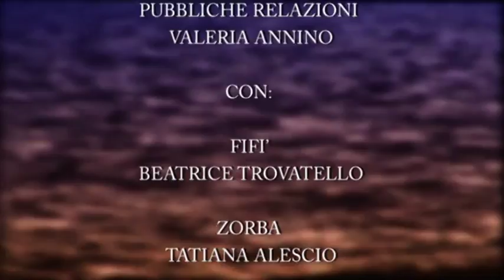Il grande cuore di Zorba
Spettacolo teatrale per bambini
Regia Tatiana Alescio

Scene e costumi - Mary Accolla
Direttore di scena - Antonio Paguni
Grafica - Chiara Trovatello
Pubbliche relazioni - Valeria Annino

con: Rosalba Cosentino, Lucia Giudice, Ivana Dell'Albani, Giuseppe Coniglio, Aurora e Beatrice T.

"Il grande cuore di Zorba" è uno spettacolo teatrale, tratto dal romanzo dello scrittore cileno Luis Sepulveda "Storia di una gabbianella e del gatto che le insegnò a volare".
E' una fiaba animalista intessuta da una grande poesia, nel rispetto del romanzo da cui è tratta.
La gabbiana Kengah, avvelenata da una macchia di petrolio, riesce ad affidare in punto di morte il suo uovo al gatto Zorba facendosi promettere di prendersi cura del nascituro e... di insegnargli a volare.
Si è cercato di tradurre la grande forza espressiva ed emotiva della narrazione verbale adottando una regia profonda e toccante, capace di lasciare forti messaggi ed una chiara morale.
Ovviamente, come in ogni fiaba che si rispetti, i caratteri dei personaggi sono fortemente tipicizzati al fine proprio di favorire l'identificazione immediata dei ruoli che in un certo senso ricalcano quelli di un tipico nucleo familiare allargato: Zorba, capace di tirar fuori gli artigli quand'è necessario, ma al tempo stesso di essere dolce, tenero e "accogliente" proprio come una vera mamma.
Interessante infine notare come prologo ed epilogo tematicamente coincidano: la storia si apre con una morte, un distacco che, seppur doloroso, ha la forza di generare una nuova vita e si chiude con un'altra separazione, un altro distacco che però prelude a un'esistenza nuova, entusiasmante!
Nel mezzo, fra le due separazioni, è collocato il processo di crescita ( in precario equilibrio fra bisogno di amore e affetto e necessità di autonomia e indipendenza) e la progressiva acquisizione di fiducia in sé.
Un testo ricco di spunti e di chiavi di lettura che può consentire di affrontare, anche con i più piccoli, temi di grande importanza. Esso ci invita a riscoprire valori come l'amicizia, la solidarietà, il rispetto per la natura, la tolleranza, l'ecologia, la ricchezza della diversità con la poesia e la forza di chi sa alimentare i sogni.
"Vola solo chi osa farlo" miagola difatti Zorba nel finale...